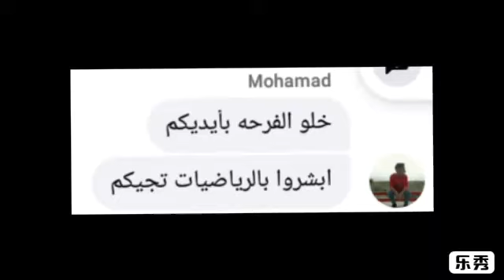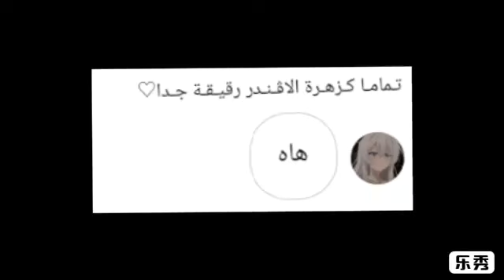ازعاج متابعيني تشاك 💀🔥